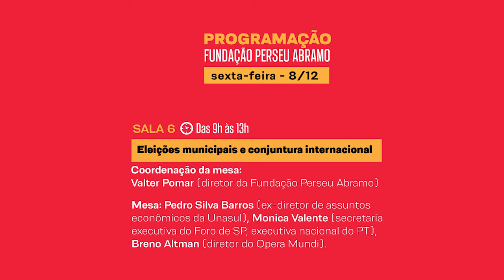Janela Internacional #36 | Israel ataca a Palestina, agenda internacional do Lula e China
Valter Pomar, historiador e diretor de cooperação internacional da FPA, comenta sobre os ataques de Israel contra a Palestina, a agenda de viagens de Lula e traz o relato de Fabio El-Khouri sobre sua viagem à China.